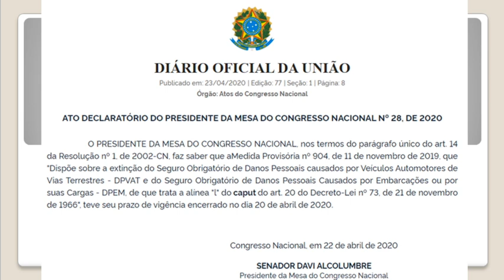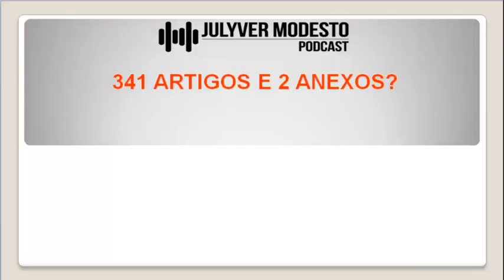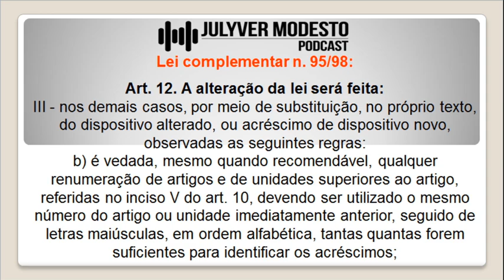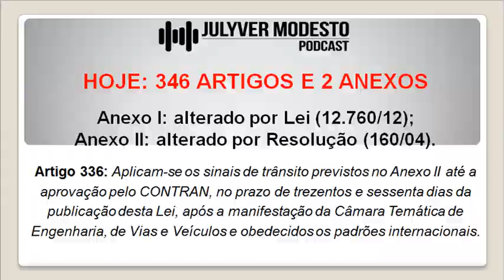Ep 107 Julyver Modesto Podcast (RETIFICADO 27ABR20)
Continuidade do DPVAT; Quantidade de artigos do CTB.
(Obs.: Este vídeo substitui o postado em 24ABR20, com uma pequena atualização na 2ª parte - inclusão do artigo 282-A dentre os artigos incluídos no CTB).